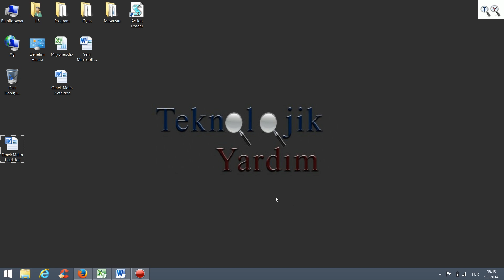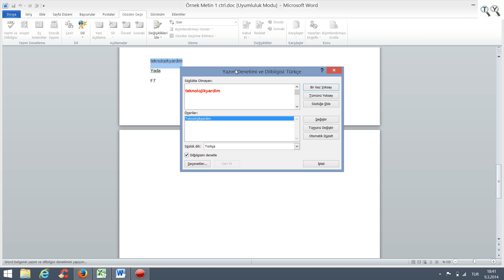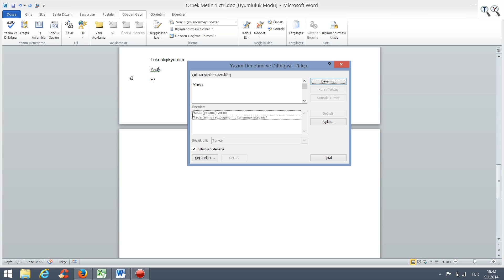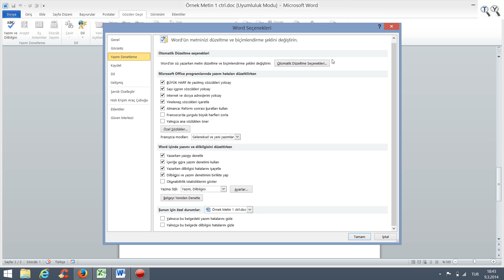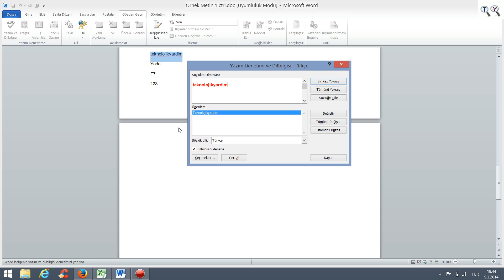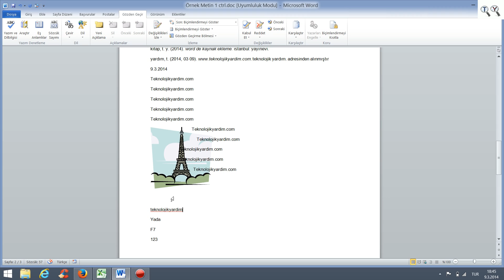Word imla hataları, imla hatalarını düzeltme, otomatik sözcük düzeltme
Word imla hataları, imla hatalarını düzeltme, otomatik sözcük düzeltme, imla klavuzunu kullanma, toplu olarak imla hatalarını düzeltme.